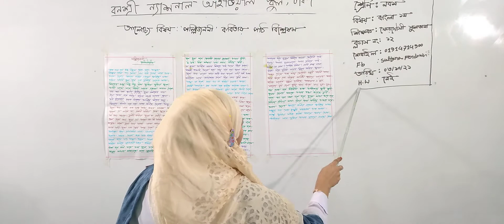নবম শ্রেণির বাংলা ১ম পত্র, ক্লাস নং-১২, আলোচ্য বিষয়: ‘পল্লিজননী’ কবিতার পাঠ বিশ্লেষণ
বার্ষিক-২০২১
শ্রেণি: নবম
বিষয়: বাংলা ১ম পত্র
ক্লাস নং-১২
আলোচ্য বিষয়: ‘পল্লিজননী’ কবিতার পাঠ বিশ্লেষণ
শিক্ষক: জ. ফেরদৌসী সুলতানা